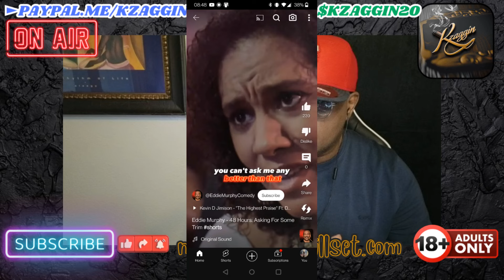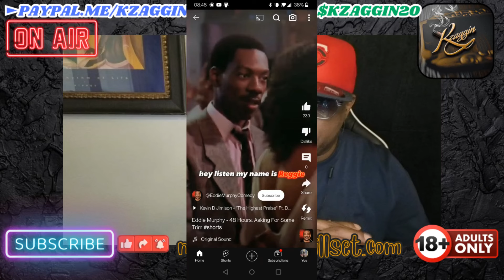Why A "Mouthpiece" Is Essential When Talking To Women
In this video, we delve into the importance of having a "mouthpiece" when interacting with women. Learn why effective communication skills are crucial in building connections and relationships with the opposite sex. Don't miss out on mastering the art of communication in your interactions with women in 2024!

This is a Tuff Luv channel where an emphasis on Manhood as a Skill Set is reinforced, "ALL I CAN DO IS TELL YOU THE TRUTH AS I SEE IT."  "STOP trying to change people. Let them make their own mistakes. Focus on yourself and BE THE CHANGE we wish to see."  "Your will to win has to be stronger than your fear of failure even if only you believe in yourself." - KZ20